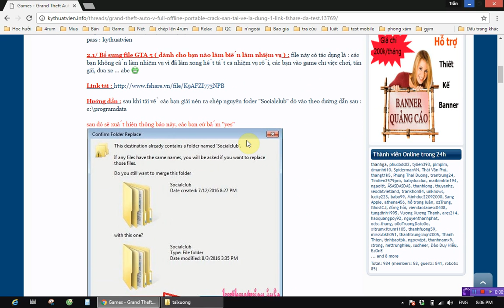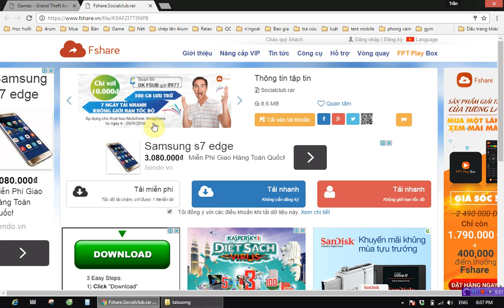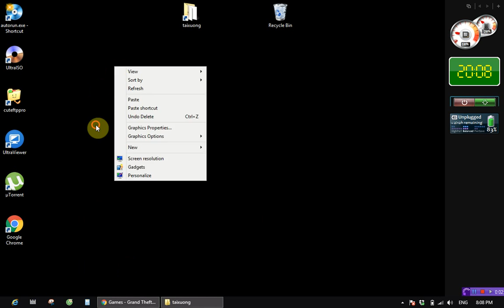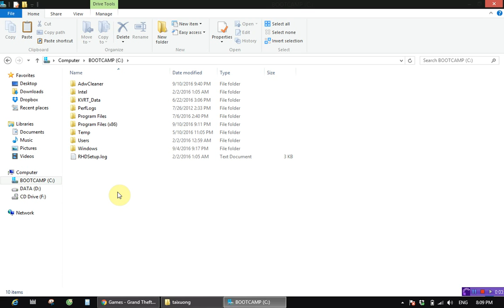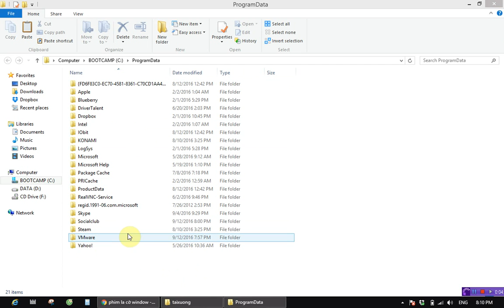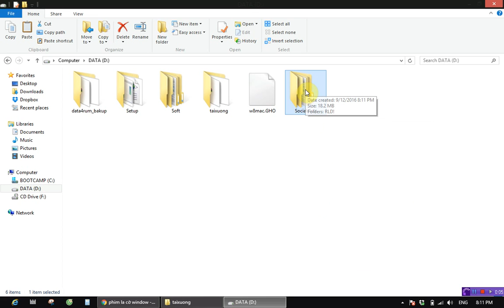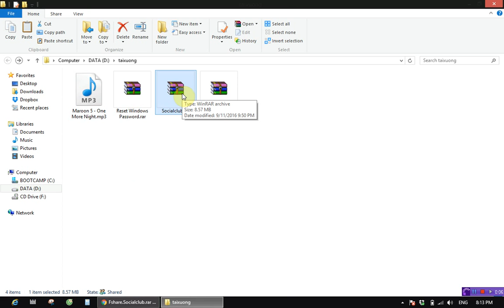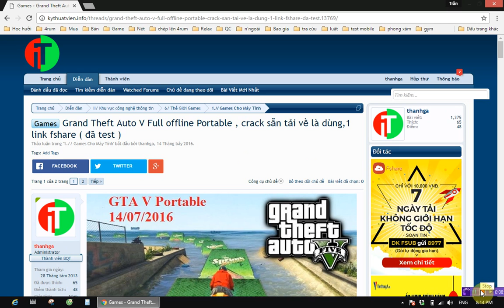Hướng dẫn save game GTA 5 nhanh nhất